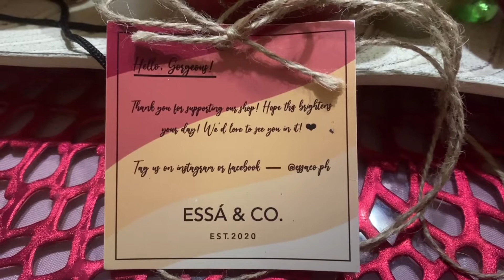FOR OFW TRAVELING to the PHILIPPINES THIS PANDEMIC HOLIDAY SEASON 2020 | Mumzy Vany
Hello Mumzys! For our Kababayans esp. our OFW's, here's a guide for you on some important information and document you need to prepare and know before travelling to the Philippines this holiday season 2020.

Hope this helps mumzys💖

By the way, you can check on Instagram: Essaclothingph or essaco.ph for Facebook for the affordable clothes and accessories I have mentioned on this vlog✨

💖Mumzy Vany💖

- Film my video using my Iphone 11 PRO
- Edit my video using Kinemaster
- For my Mic -- RODE Video MIcro